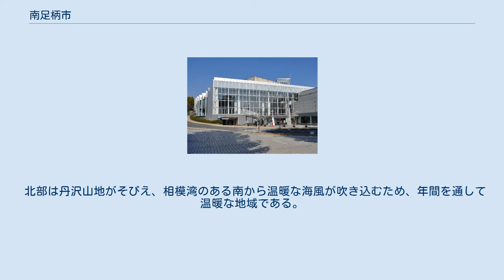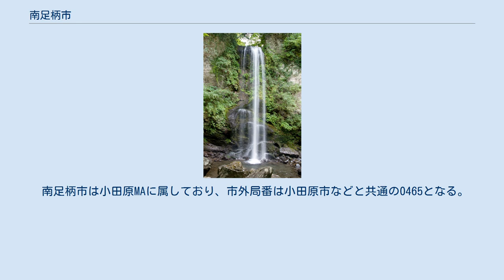南足柄市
南足柄市文化会館（2010年11月） 南足柄市中心部周辺の空中写真。
画像中央やや左に見える大規模な施設群は冨士フィルム工場である。
 1988年撮影の2枚を合成作成。
 南足柄市（みなみあしがらし）は、神奈川県西部に位置する市。
 神奈川県内では最も人口の少ない市である。
 箱根山の外輪山の北東側にあり、酒匂川の支流のひとつ狩川を中心に市街地が広がっている。
 北部は丹沢山地がそびえ、相模湾のある南から温暖な海風が吹き込むため、年間を通して温暖な地域である。
 水に恵まれ、国土交通省の制定した水の郷百選にも選ばれており、富士フイルムやアサヒビールなど大手企業の事業所・工場が立地している。
 また市域のほとんどはスギを中心とした森林が広がる山間部である。
 古代には、馬産地で高野馬牧が置かれた。
 世帯数は15,772世帯。
 選挙区制 比例代表 アサヒビール神奈川工場 神奈川県立足柄高等学校 市内に警察署はなく、松田警察署の管轄区域となっている。
 南足柄市は小田原MAに属しており、市外局番は小田原市などと共通の0465となる。
 南足柄市は南足柄郵便局（郵便区番号250-01）の集配担当区域に当たる。
 大雄山駅 夕日の滝（2010年9月） 祭事 伝統芸能